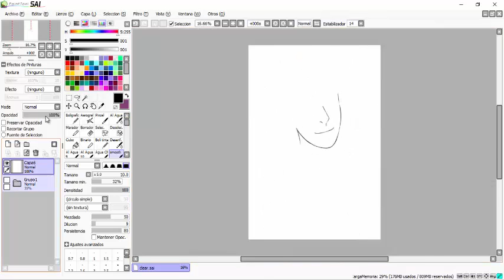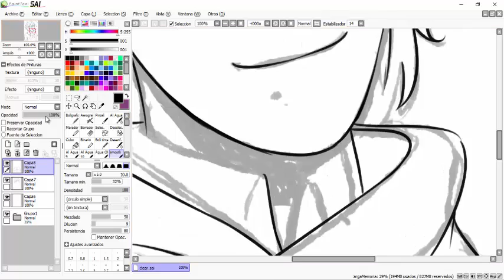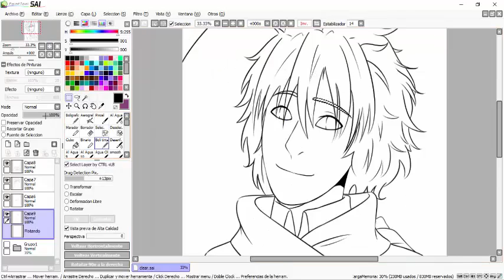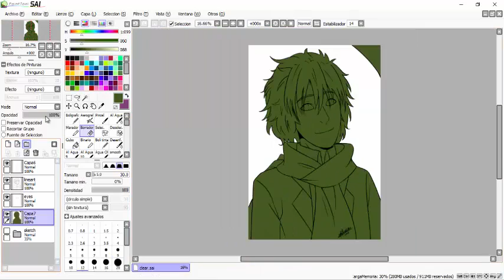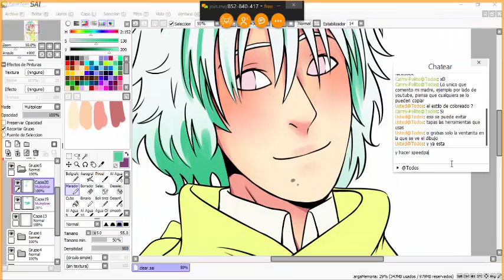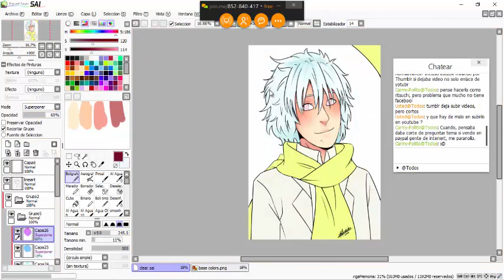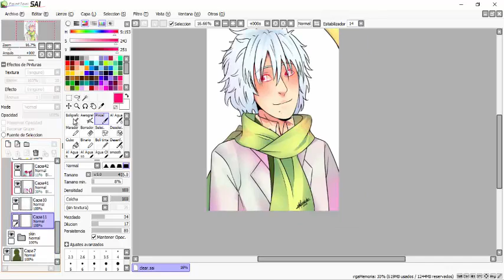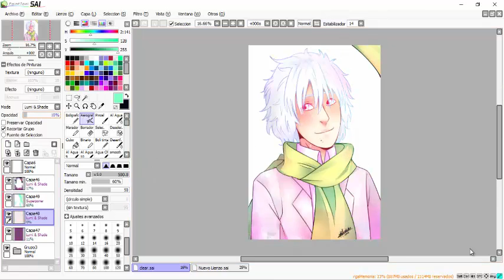SAI speedpaint - Clear